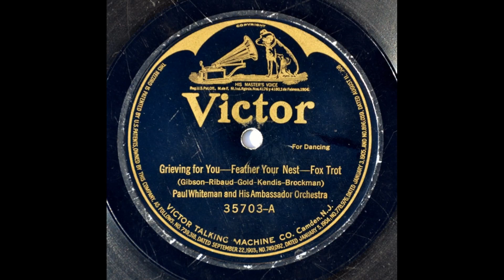Paul Whiteman And His Ambassador Orchestra - Grieving For You / Feather Your Nest (1921)